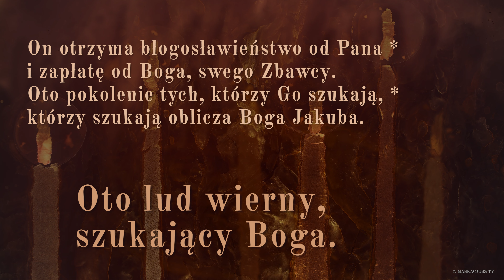PsalmResponsoryjny | 25 października 2024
PsalmResponsoryjny na 25 października 2024
Ps 24 (23), 1b-2. 3-4b. 5-6 (R.: por. 6)

     Oto lud wierny, szukający Boga.

Do Pana należy ziemia i wszystko, co ją napełnia, *
świat cały i jego mieszkańcy.
Albowiem On go na morzach osadził *
i utwierdził ponad rzekami.

Kto wstąpi na górę Pana, *
kto stanie w Jego świętym miejscu?
Człowiek rąk nieskalanych i czystego serca, *
którego dusza nie lgnęła do marności.

On otrzyma błogosławieństwo od Pana *
i zapłatę od Boga, swego Zbawcy.
Oto pokolenie tych, którzy Go szukają, *
którzy szukają oblicza Boga Jakuba.